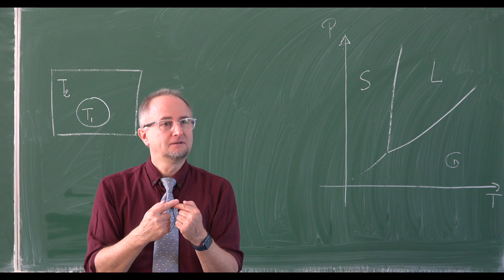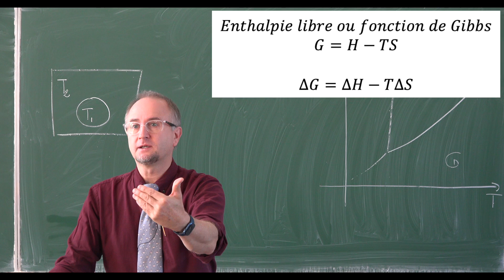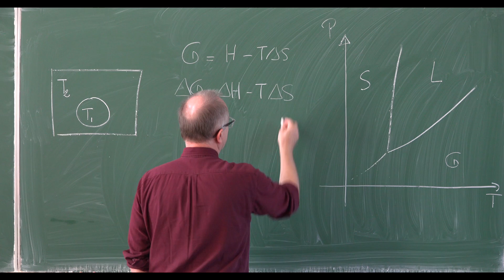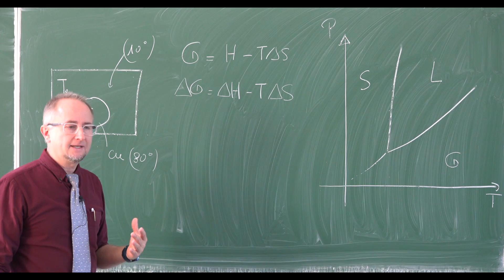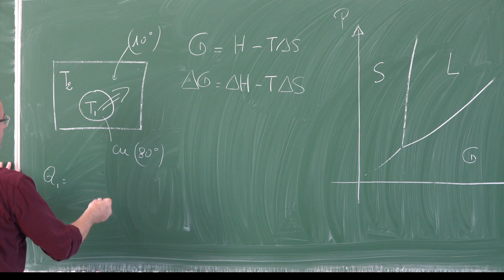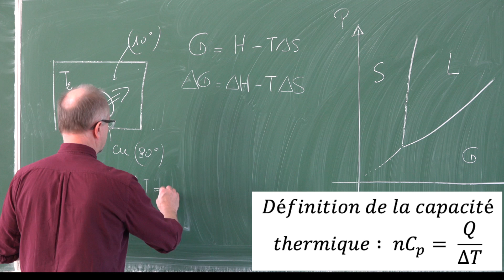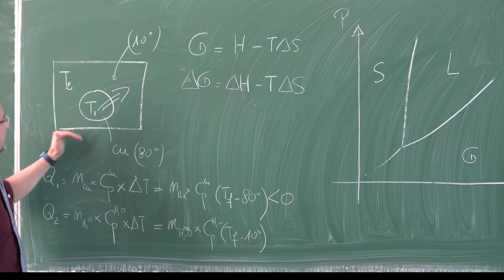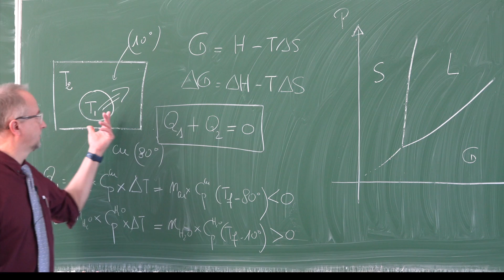Enthalpie libre et réactions spontanées.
Définition de l'enthalpie libre et les processus spontanés et irréversibles.
Un calcul de transfert de chaleur